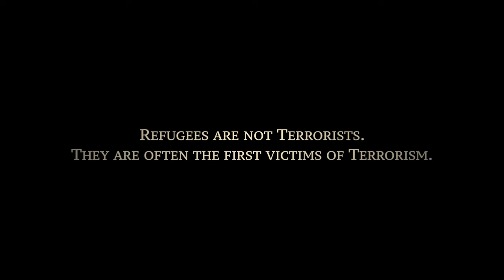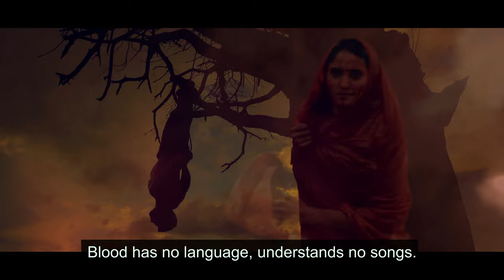ROHINGYA OFFICIAL TRAILER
MOVIE RELEASED.